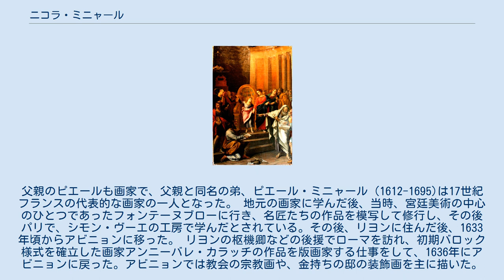ニコラ・ミニャール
ニコラ・ミニャール（Nicolas Mignard、「アビニョンのミニャール(Mignard d'Avignon)」とも呼ばれる。1606年2月7日（洗礼日）- 1668年3月20日）はフランスの画家である。
宗教画、神話の場面、肖像画を描いた。
生涯の仕事の大半はアビニョンの宗教施設の装飾画の製作であったが、最晩年にはパリで宮廷画家となった。
 フランス北部、オーブ県のトロワで生まれた。
父親のピエールも画家で、父親と同名の弟、ピエール・ミニャール（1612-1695)は17世紀フランスの代表的な画家の一人となった。 地元の画家に学んだ後、当時、宮廷美術の中心のひとつであったフォンテーヌブローに行き、名匠たちの作品を模写して修行し、その後パリで、シモン・ヴーエの工房で学んだとされている。その後、リヨンに住んだ後、1633年頃からアビニョンに移った。 リヨンの枢機卿などの後援でローマを訪れ、初期バロック様式を確立した画家アンニーバレ・カラッチの作品を版画家する仕事をして、1636年にアビニョンに戻った。アビニョンでは教会の宗教画や、金持ちの邸の装飾画を主に描いた。 ルイ14世がスペインの王女マリー・テレーズ・ドートリッシュとの結婚のため、アビニョンを訪れたときに、随行した廷臣たちの肖像画を描くことを依頼され、枢機卿ジュール・マザランに気に入られ1660年にパリで働くように命じられた。1663年に王立絵画彫刻アカデミーの会員となった。1664年にアカデミーの教授となり、、副学部長になり、1666年には学部長になった。弟のピエール・ミニャールとアカデミーの院長、シャルル・ルブランとの軋轢においては、ルブランに味方した。 息子のポール(Paul Mignard:1639–1691）とピエール(Pierre II Mignard:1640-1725)も画家となった。